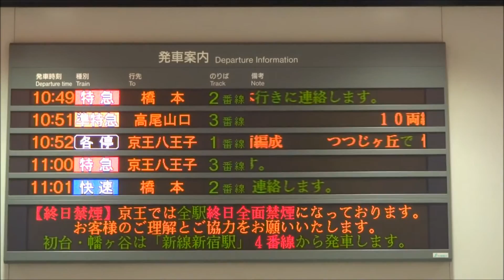京王線 発車案内板 京王新宿駅